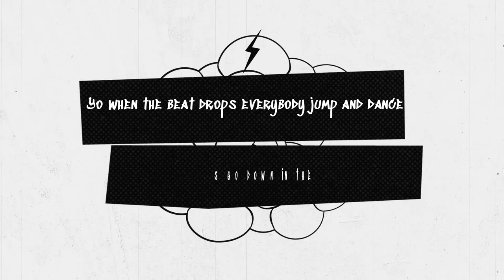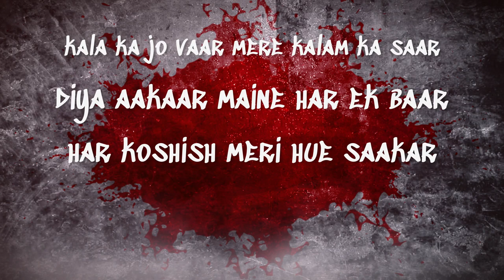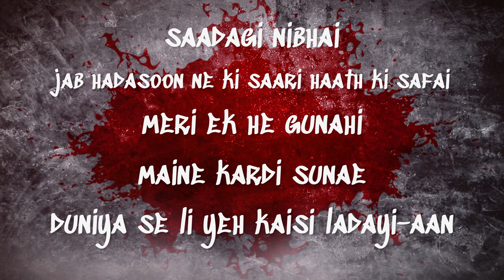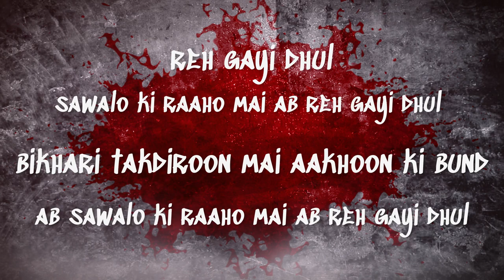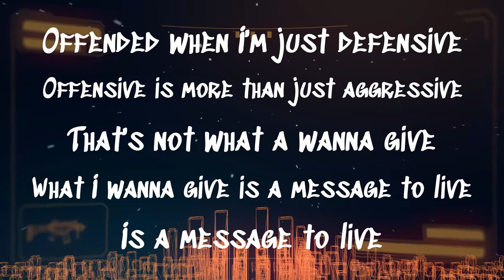HIP HOP NOW - Upshot X Highgene X Puzle (prod. by Highgene)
Artists: Upshot, Highgene, Puzle
Written and Performed by: Upshot, Highgene, Puzle
Music Produced by: Highgene
Mixed and Mastered by: Upshot and Highgene